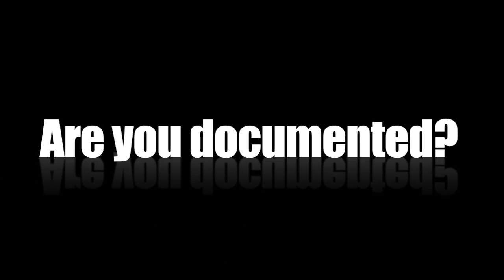MasculineUs PSA: 3 ELEMENTS OF SWAG (GOOD SELF ESTEEM)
We present a dominant narrative of documenting a population of women who exist in a blind spot within the societal fold of America and who have managed to retain their natural posture of strength. These are individuals who are not limited in their natural human expression.
The societal construct of male or female does not apply to the complexity of their personhood.
This is an ongoing audio, video, and literary documentation platform affirming the ebony and copper color woman experiencing complex personhood, gender inequality, visual discrimination, economic, misogyny, and social alienation as a unique demographic.
We are not concerned with your sexual preferences, nor are we interested in your political or religious beliefs.